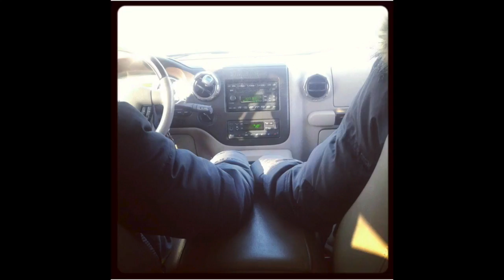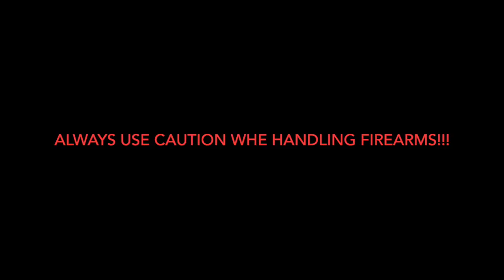Gun Attack Self Defense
How to defend yourself against a gun attack. There are many things you can do, yet it take practice in the case you ever have to use it. Always remember to check a gun before handling it. Thank you family for all the love and support. We love you Blended...